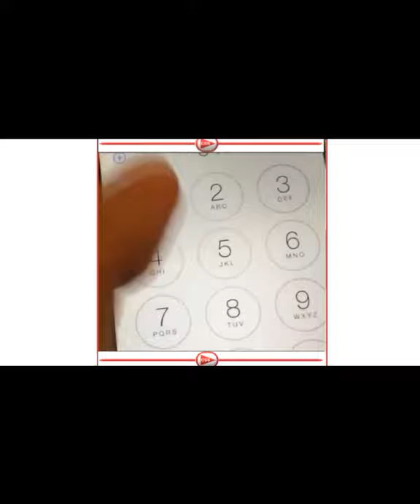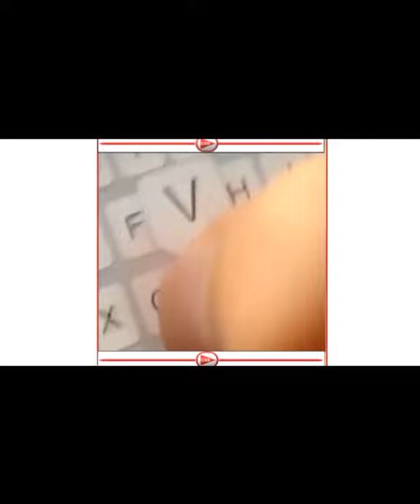Funny stupid people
Top 5 + Not TOP 10.Try Not To Laugh or Grin While Watching these Funny Impossible Fails.TikTok funny videos,
Almost like America got talent in funny fails. Its like a sport in 2020 /21 to have funny videos in the world so we try to bring you some of it, #
 New Comedy Video ,Funny kids and Babies that will make you smile,clumpsy baby,clumpsy kids
 ridiculous, funny and will make you smile alot,Here are the most funny baby videos ever!
Just laugh when you watch these clips of funniest human fails.